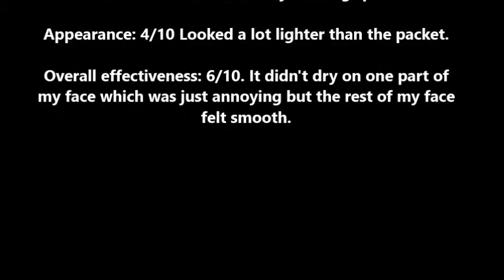SUPERDRUG BLACK SEAWEED PEEL OFF FACEMASK REViEW